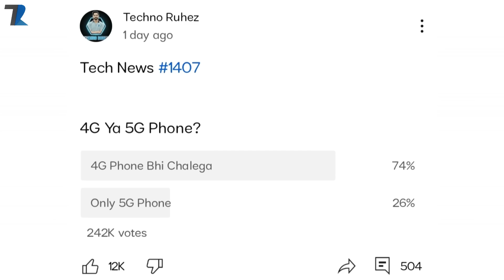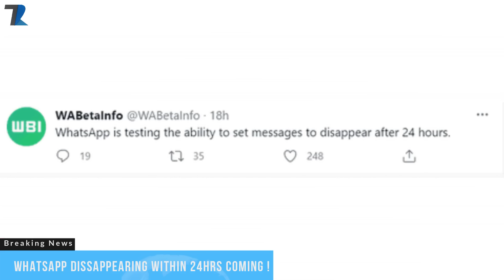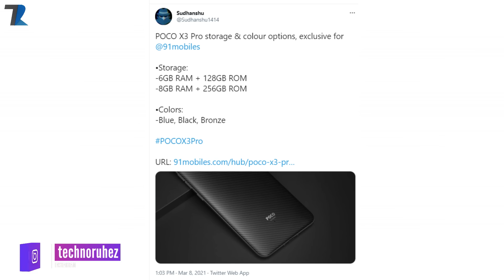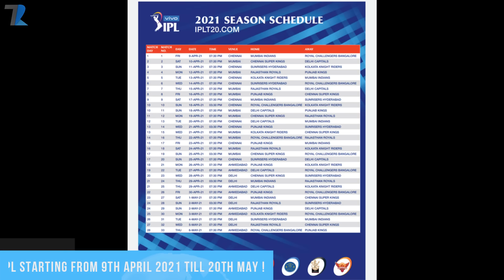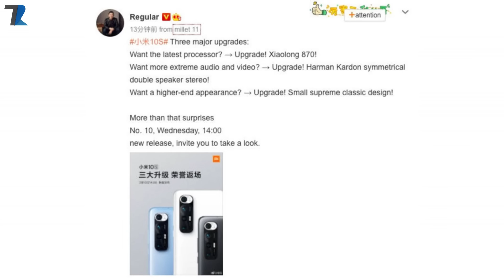PUBG NEW STATE Record,Oneplus 9 5G Launch Date,POCO F3 & X3 Launch,Nokia G10 Gaming,IPL 2021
News Covered - PUBG NEW STATE India Crazy,Oneplus 9 5G Launch Date,POCO F3 & X3 Launch,Nokia G10 Gaming,IPL 2021

Timestamps :
00:00 Intro & Poll
00:55 iPhone 11 Found Under Water After 6 Months !
01:40 Nokia G10 Budget Gaming Phone Coming
02:16 OLA 10 Million E-Scooters In India
03:10 WhatsApp Disappearing Messages Now Within 24 Hours
03:51 POCO X3 Pro & POCO F3 Coming Soon
04:52 Jio & Airtel 5G Towers Ready !
05:36 Oneplus 9 Series Launch Date & Camera Details Revealed
06:27 Cricket With Subscribers !
07:05 realme 8 Series Might Surprise Us
08:03 Redmi XL Smart TV Coming in India on 17th March
08:29 Mi 10S With SD 870 Coming !
08:51 PUBG NEW STATE People Getting Crazy
09:46 Bloopers